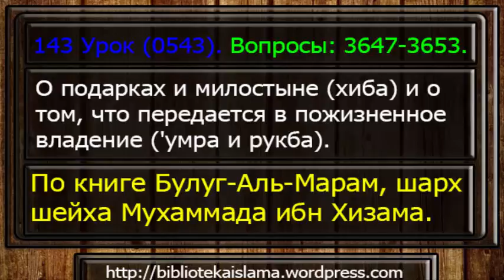143 О подарках и милостыне, о передаваемом в пожизненое владение.